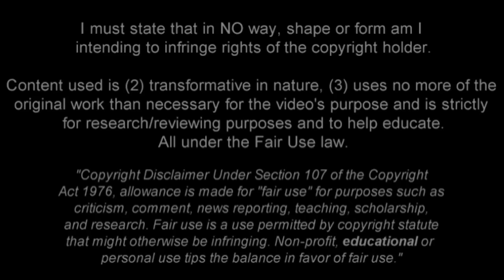SILAS WAMANGITUKA | Crazy Goals, Speed & Skills | Paris FC 2019 (HD)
Silas Wamangituka - Paris FC - 2019 ➠ World Of Football
Silas Wamangituka is footba;; player from Congo who plays for Paris FC.